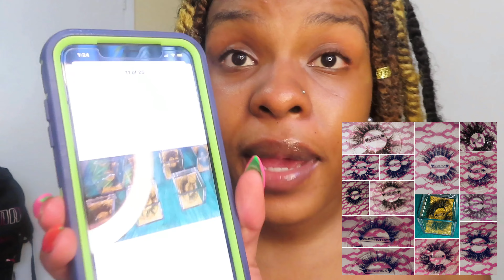Diamond Dynasty House Review(Black Owned Business 👸🏽)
𝖂𝖆𝖘𝖘𝖚𝖕 𝔇𝔬𝔩𝔩𝔦𝔢𝔰 , 𝒮𝒶𝓀 𝒫𝒶𝓈𝑒 , 𝒦𝑜𝓊𝓂𝒶𝓃 𝒩𝑜𝓊 𝒴𝑒 ♥
In today’s video I will introducing you guys to Diamond Dynasty House my sisters  brand . I  love the products and the aesthetic of everything . Please check out    𝔖𝔥𝔢’𝔰 𝔉𝔢𝔞𝔲𝔵 ⬇️‼️channel down below  . Thanks for all your love and support we are on the road to 2k yay!!Remember to be blessed don’t be stressed with love and with care.

𝕊𝕚𝕟𝕔𝕖𝕣𝕖𝕝𝕪,𝕊𝕠𝕡𝕙𝕚𝕒 𝕋.

ʟᴇᴛ’ꜱ ꜱᴛᴀʏ ᴄᴏɴɴᴇᴄᴛᴇᴅ

♥ Current 𝔇𝔬𝔩𝔩𝔦𝔢𝔰 Count -1,251
♥ Current 𝔇𝔬𝔩𝔩𝔦𝔢𝔰 Goal-2,000

𝖄𝖔𝖚𝖙𝖚𝖇𝖊𝖗𝖘 𝖒𝖊𝖓𝖙𝖎𝖔𝖓𝖊𝖉

❁ YouTube 🎥-𝔖𝔥𝔢’𝔰 𝔉𝔢𝔞𝔲𝔵

❁ Instagram📸- 𝓕𝓮𝓪𝓪𝓾𝔁

𝓓𝓲𝓪𝓶𝓸𝓷𝓭 𝓓𝔂𝓷𝓪𝓼𝓽𝔂 𝓗𝓸𝓾𝓼𝓮

𝐹𝐴𝑄❓
What I film with ? Canon Powershot SX740 HS📸
Ethnicity? Haitian 🇭🇹
Where I’m from ?Orlando , Florida 🌴
Age ? 19 years young period
College Major ? Fashion Retailing , Marketing and Merchandising🎓 , College Sophomore

𝕎𝕒𝕪𝕤 𝕥𝕠 𝕙𝕖𝕝𝕡 𝕒𝕟𝕕 𝕗𝕚𝕘𝕙𝕥 𝕗𝕠𝕣 𝕓𝕝𝕒𝕔𝕜 𝕒𝕟𝕕 𝕓𝕣𝕠𝕨𝕟 𝕝𝕚𝕧𝕖𝕤